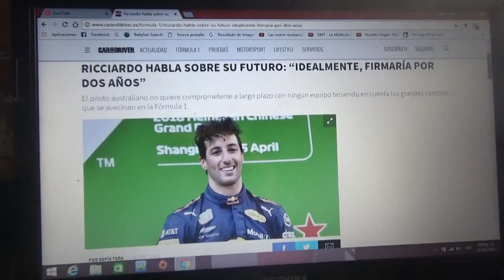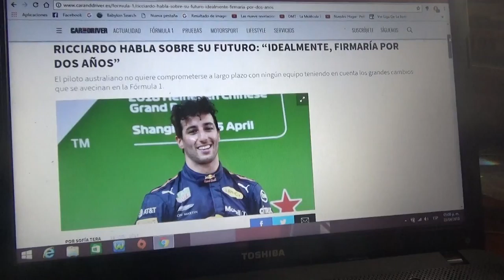Daniel Ricciardo habla acerca de su futuro: "Idealmente firmaría por 2 años"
El corredor australiano de F1 no quiere aún comprometerse con ningún equipo a largo plazo teniendo en cuenta los cambios que llegarán a la Fórmula 1